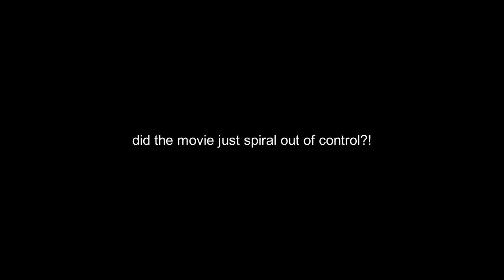The Adventures Of Colonel Sanders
It's finger lickin good